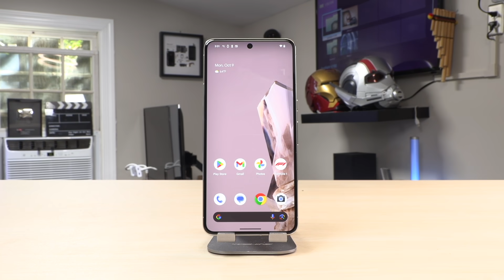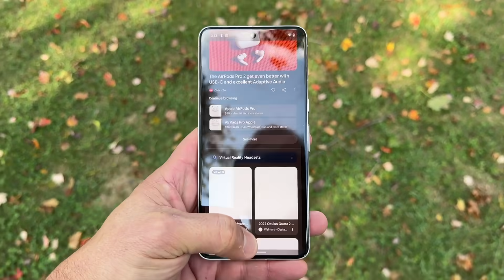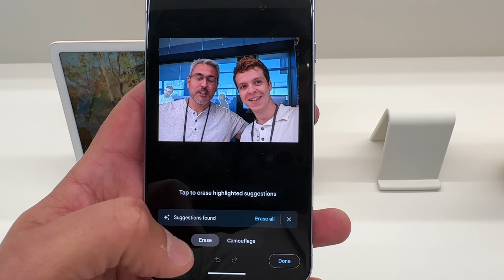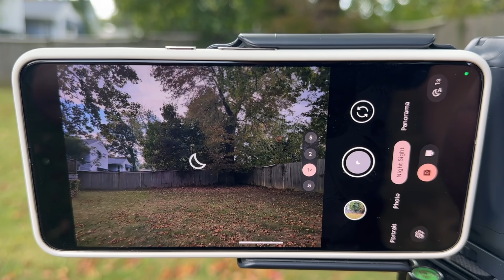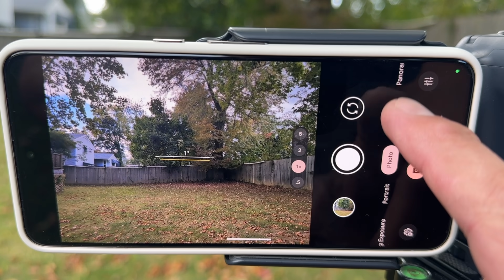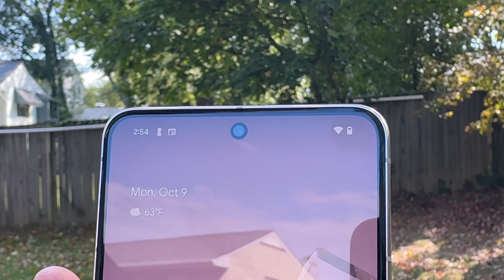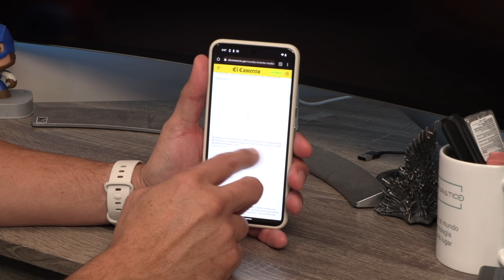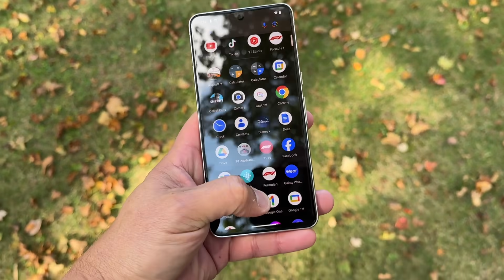Google Pixel 8 Pro Review - El Smartphone que hace magia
Google Pixel 8 Pro Review, si están buscando uno de los mejorees Smartphones Android, el Google Pixel 8 Pro es una excelente alternativa que van a encontrar en el mercado, aquí les explicamos algunas de sus novedades, interesados les dejamos el enlace:

DEJAR EN CLARO QUE ESTOS DISPOSITIVOS HAN SIDO ENTREGADOS POR GOOGLE SIN CARGO.